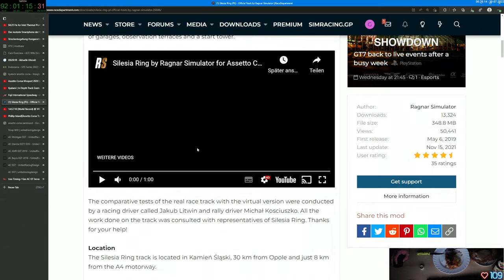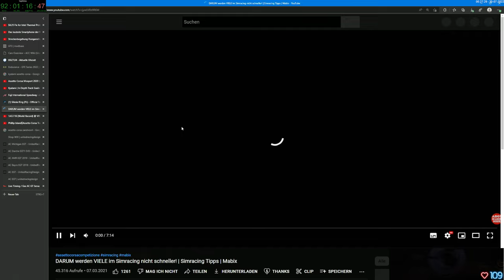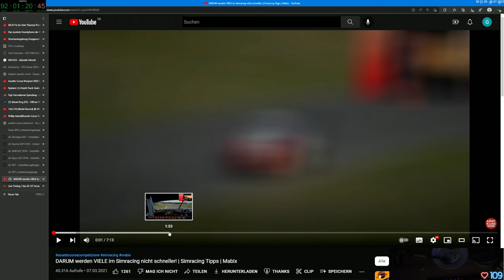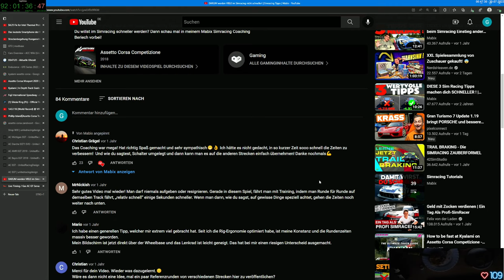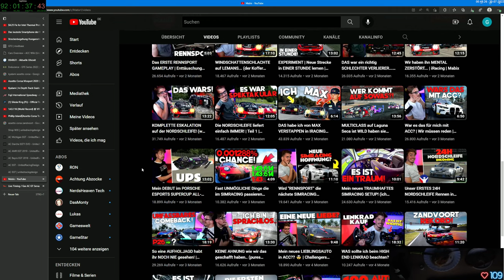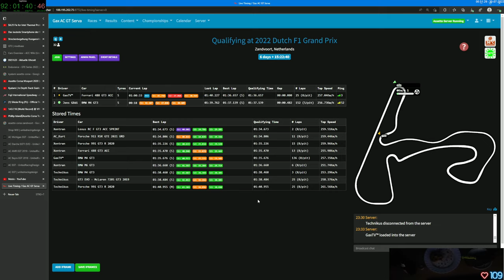Gax lernt fahren in Assetto Corsa - Tag 24 Folge 08 - Keep Racing - See You On The Track